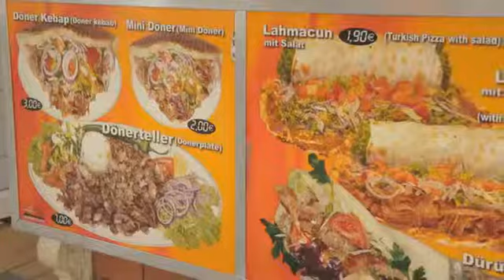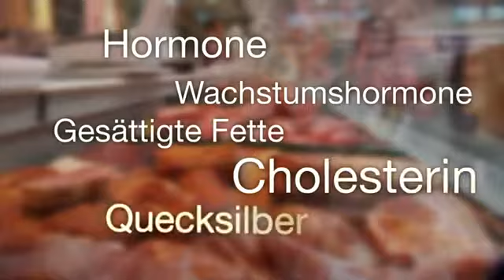Tiere essen? Ein Appell an den gesunden Menschenverstand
Über den Autor:
Dr. med. Ernst Walter Henrich studierte Medizin in Köln und promovierte 1986 an der medizinischen Fakultät. Er spezialisierte sich auf Gebiete der Gesundheitsvorsorge -- insbesondere auf gesunde Ernährung und gesunde Hautpflege. Diese Spezialgebiete lehrt er seit vielen Jahren auf Fortbildungsseminaren.